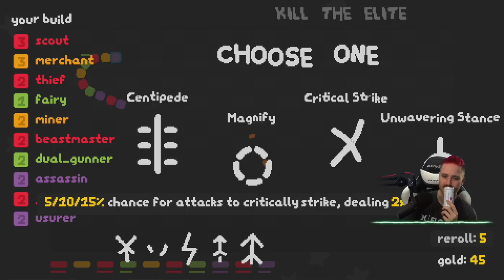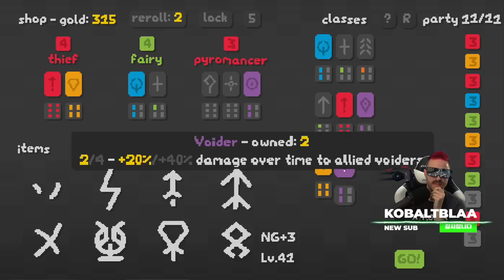Full Rogue Build - Hutts Streams SNKRX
8/26/2021 Stream. SNKRX

➤GET INVOLVED!